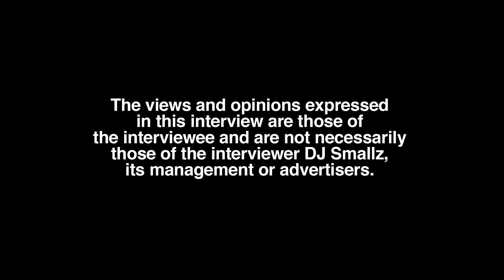WhoGangDee Never Broke Again on Recording Song With P Yungin Initiated By NBA Youngboy (part 5)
Baton Rouge, LA born/from Northdale recording artist, WhoGangDee Never Broke Again, sits down with DJ Smallz and reflects on his music career, opening up about his past.